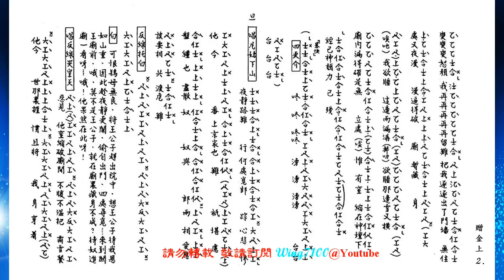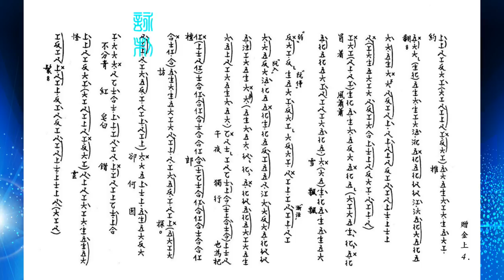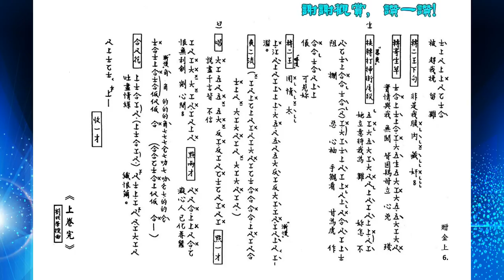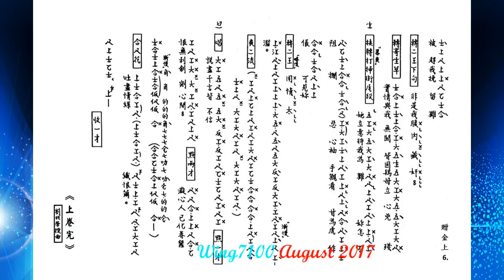關王廟贈金(上卷)_阮兆輝_尹飛燕合唱_附珍藏工尺譜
(記得按一下旁邊的通知鐘)。如欲索譜，請留下郵箱。

如欲印譜，”高清"(HD720+) 播放。待畫面清晰後，用鍵盤上之 "Print Screen - Prt Scr"  (打印螢幕)，或 Window的 "Snipping Tool" 取出成圖像，放進 Paint (畫圖) 或任何photo-editing program 修整，加插於WORD或轉做pdf等便可。(手機同上).